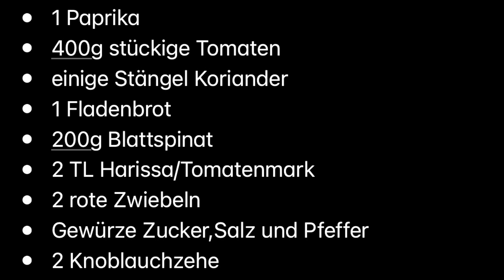Shakshuka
SCHRITT 1

Die Zwiebeln schälen und in halb Ringe schneiden.
Die Paprika in Streifen schneiden. Den Knoblauch hacken und die Korianderblätter abzupfen.
Anschließend den Ofen auf 180°C vorheizen.

SCHRITT 2

Dann 2 EL Olivenöl in einer ofenfesten Pfanne erhitzen (Alternativ kann auch erst die Bratpfanne und dann eine Auflaufform verwendet werden oder um die Eier zu pochieren ein Deckel auf die Pfanne und köcheln lassen). Darin den Knoblauch 2 Minuten lang bei mittlerer Hitze anbraten.

SCHRITT 3

Zwiebeln und Harissa/Tomatenmark hinzufügen und 1 Minute lang glasig anbraten. Danach die Paprikastreifen und eine Prise Salz hinzugeben und das Gemüse 6 Minuten lang weich braten. Zum Schluss den Spinat hinzugeben und warten, bis dieser eingeschrumpft ist.

SCHRITT 4

Dann die gewürfelten Tomaten und Prise Zucker/Agavendicksaft dazugeben. 5 Minuten leicht köcheln lassen. Mit Salz und Pfeffer würzen.

SCHRITT5

Nun 6 Vertiefungen in die Soße machen und vorsichtig ein Ei in jede Vertiefung schlagen. Die Pfanne in die Mitte des Ofens stellen (oder mit dem Deckel köcheln  pochieren)und das Ei etwa 10 Minuten lang schmoren lassen. Es ist fertig, wenn das Eigelb noch etwas weich ist, das Eiweiß aber fest geworden ist.

SCHRITT 6

Shakshuka mit Korianderblätter garnieren und mit dem Fladenbrot servieren. Wenn nötig, das Ei mit zusätzlichem Salz,Chili und Pfeffer würzen.